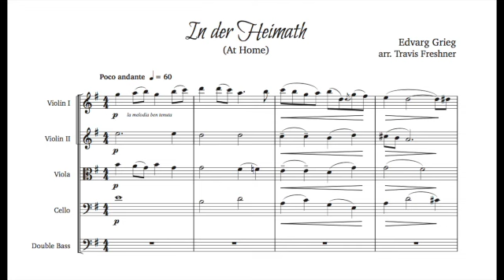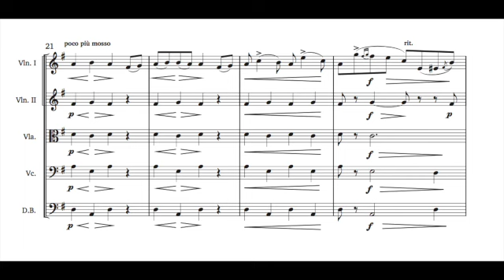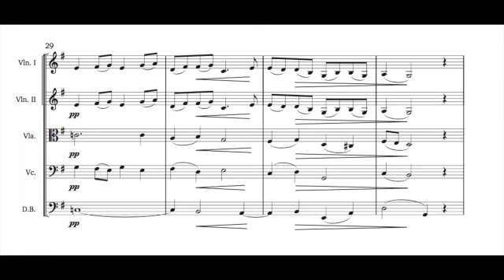In der Heimath (string orchestra)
from Edvarg Grieg's "Lyric Pieces," op. 43, book 3, no. 3
arranged for string orchestra by Travis Freshner

But it here!